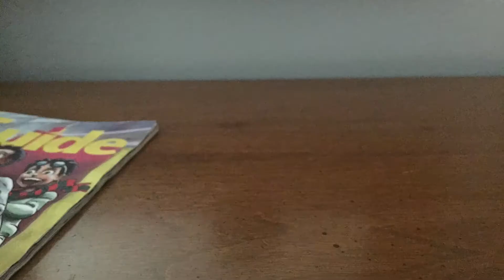Magic Box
This is a thing I made with a music box. Hopefully it’s good. I think the animation is pretty fluent. Made in 3 hours...
Can we please get more than 100 views? (Sorry for advertising)